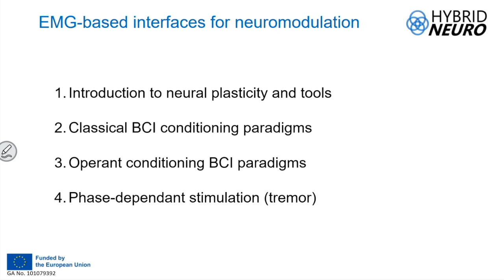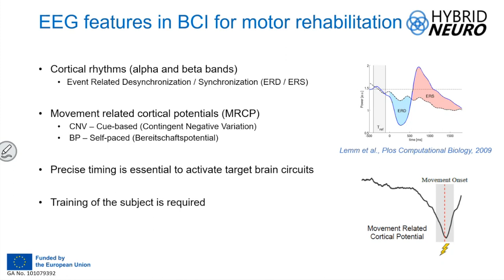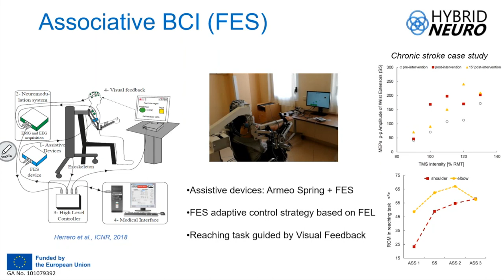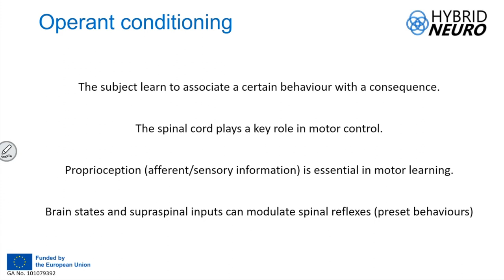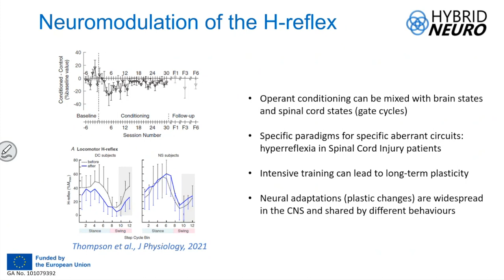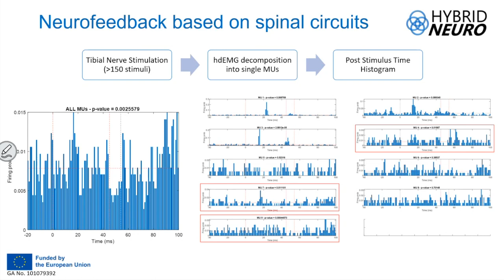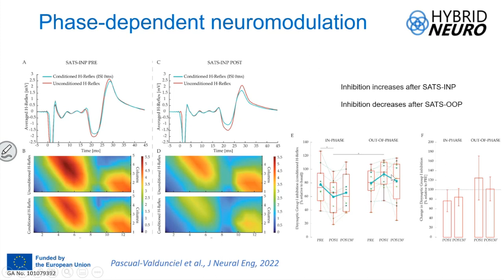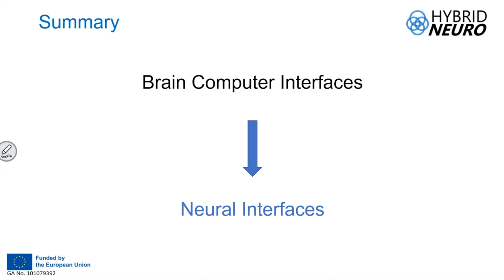Alejandro Pascual Valdunciel: EMG based interfaces for neuromodulation, Leap to Hybrid BCI lecture 4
Video recording of lecture 4 titled "EMG based interfaces for neuromodulation" presented by Dr. Alejandro Pascual Valdunciel. The lecture was part of the HybridNeuro project's workshop "Leap to Hybrid BCI", which was held at Imperial College London, UK, from July 3rd to 5th 2023.